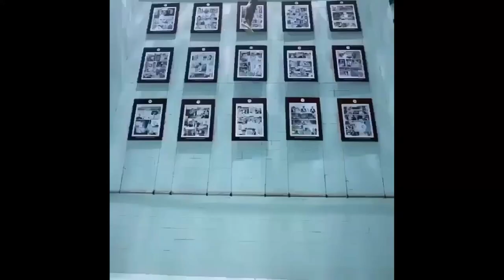5 Creative Moments: Creative People and Funny Videos #3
5 Creative Moments: Creative People and Funny Videos #3